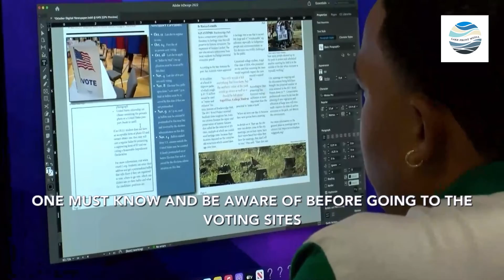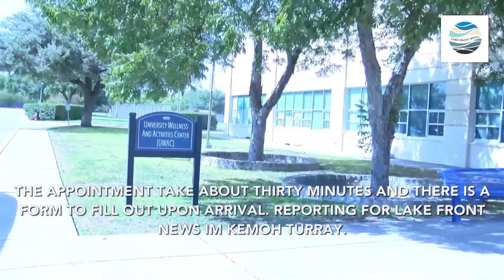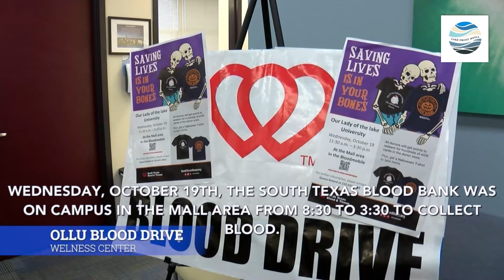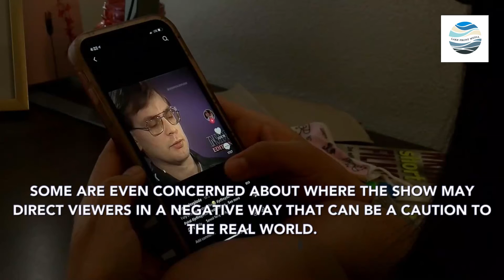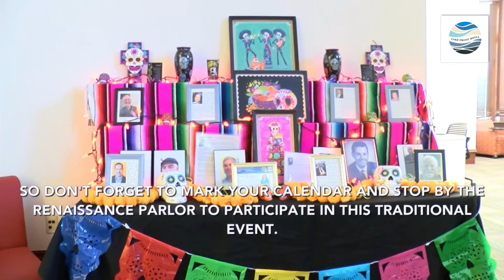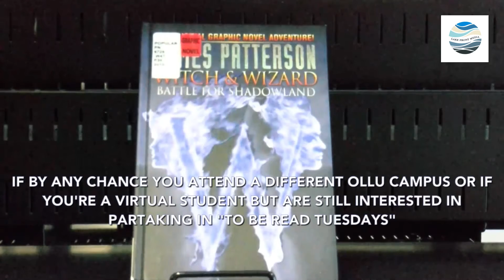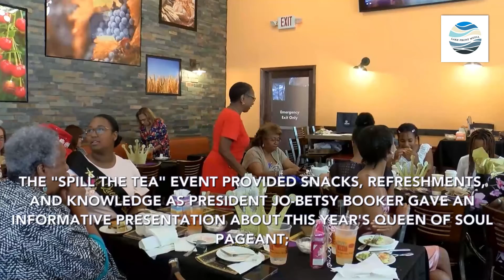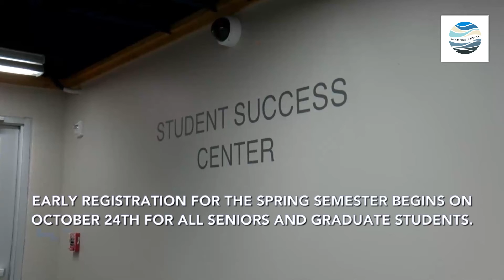OLLU Lakefront Newscast - WEEK 11